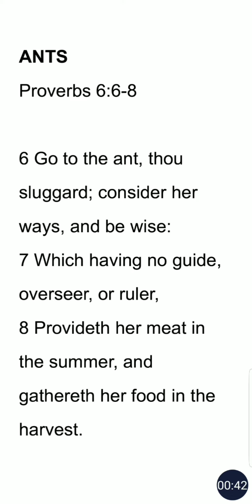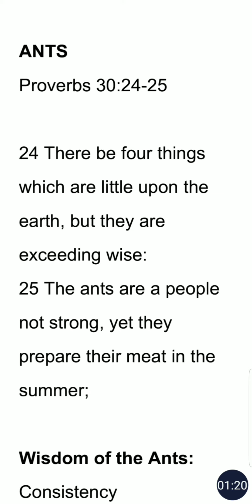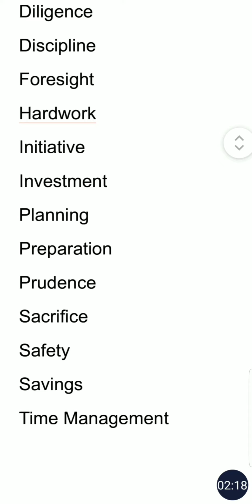Wise animals in the Bible - ANTS